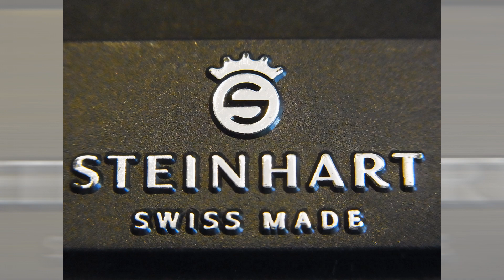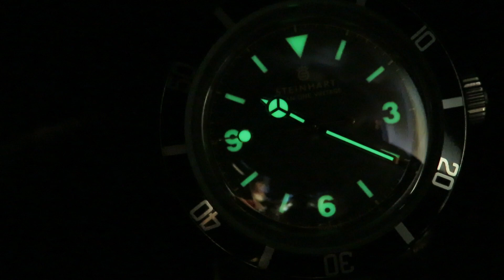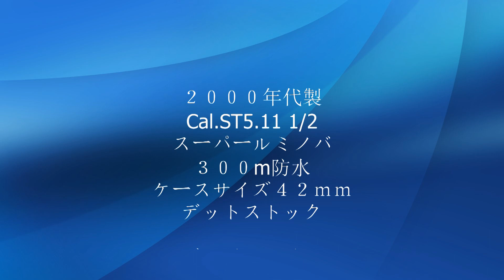スタインハルト OCEAN１ ヴィンテージ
２０００年代製・デットストック
エクスプローラーダイヤルのダイバーズモデル
詳しくは、dual-time.d.dooo.jp